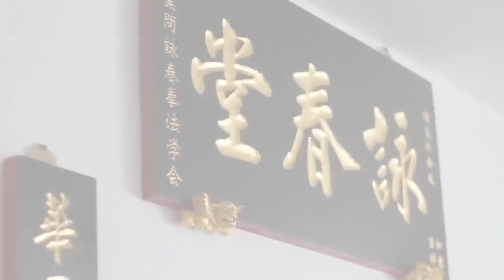Ip Man Wing Chun Penang Trailer 2013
videos by Vincent Song
compilations by Vincent Song and Hevnboyz

Ip Man Wing Chun Penang 檳城葉問詠春拳法學會